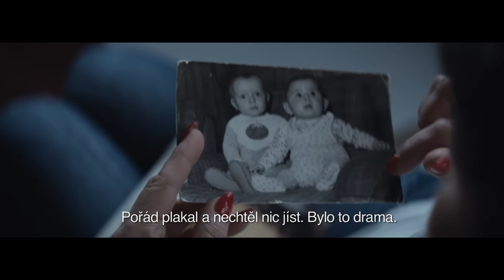The Truck Driver's Mother CZ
There are a whole range of specific Norwegian regulations which you will need to be aware of when driving a cabotage or combined transport in Norway. Furthermore, you will find that the local roads and driving conditions are markedly different from what you are used to at home. With our publication "Mother present" we wish to teach foreign drivers operating in Norway that as long as you observe the specific requirements which apply in Norway and take into account the driving conditions you will encounter in Norway, consider yourself very welcome to drive here on the Norwegian roads. And as everyone knows, it is smart to listen to your mother...